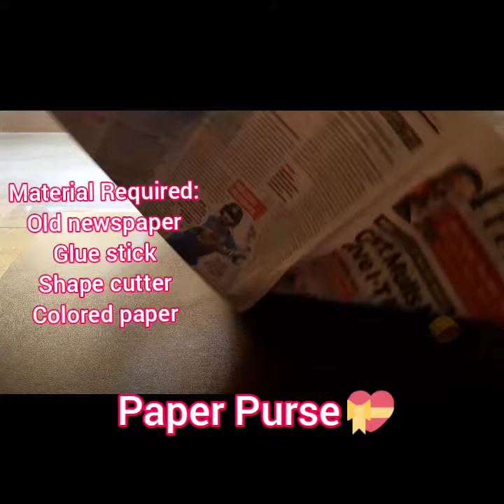Paper purse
Paper purse with paper folding technique. Best out of waste activity.